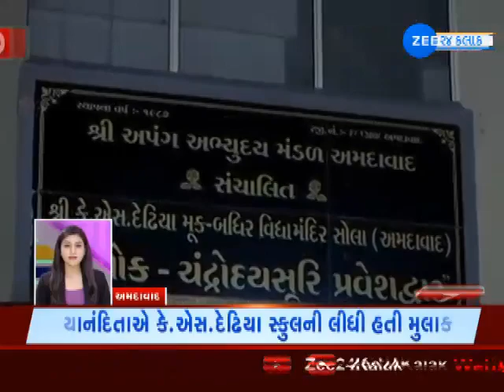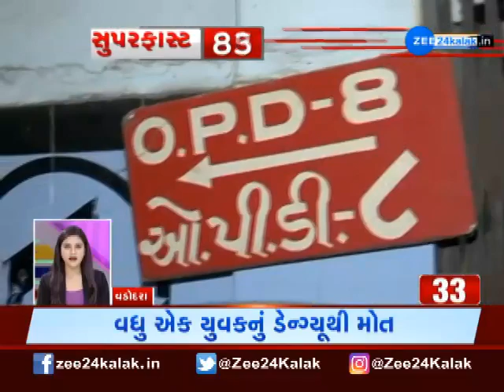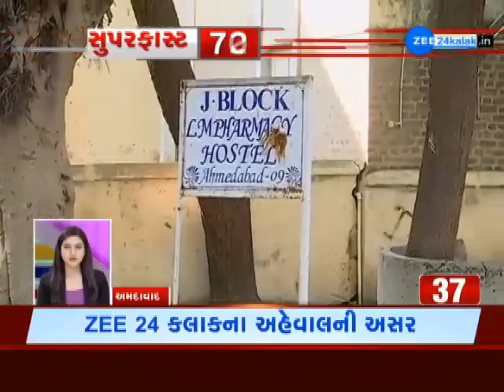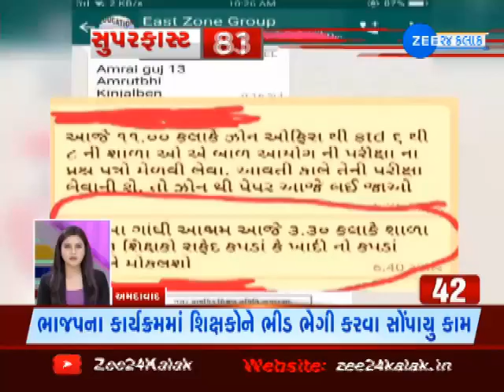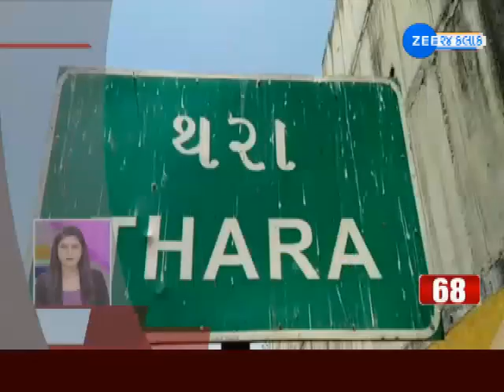Super Fast Top 100 News 20 November 2019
સુપર ફાસ્ટ 100: નિત્યાનંદિતાને લઇને ZEE 24 Kalak કર્યો ખુલાસો, આ સાથે જુઓ અન્ય 100 સમાચાર...